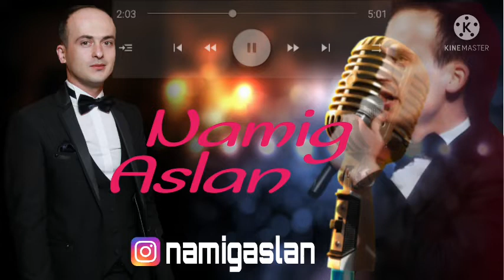Namig Aslan Turk Potpori